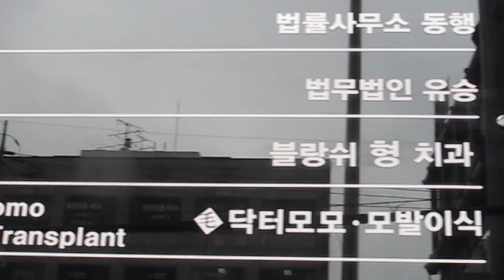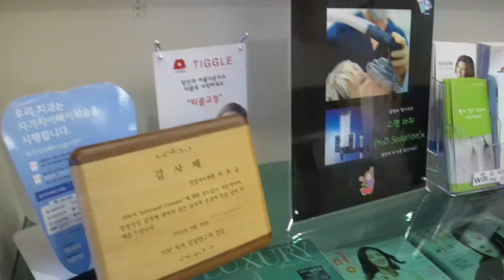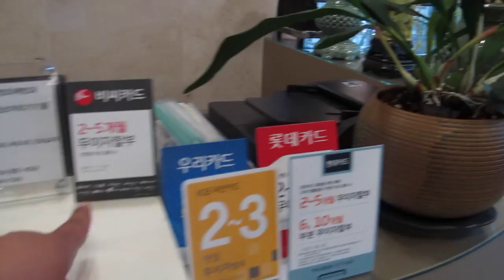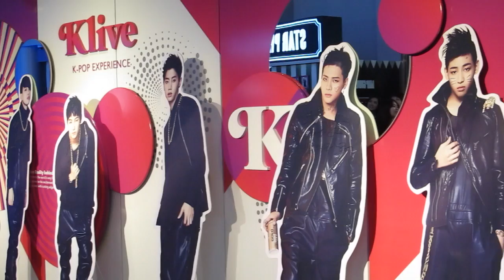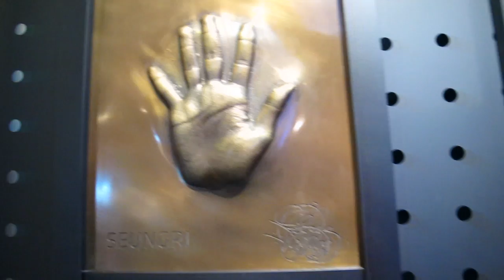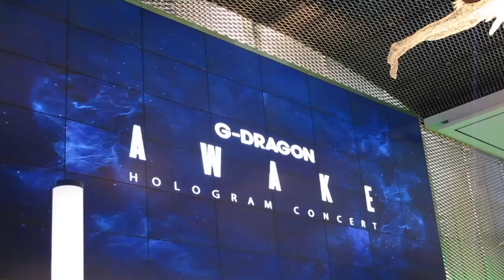Double Trouble TV 119: El Dentista en Corea y el Fanmeeting the GOT7 ♥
Hoy me tocó ir al dentista y los llevo conmigo para que vean lo normal que es -como en cualquier lugar del mundo; después fuimos al fanmeeting de GOT7^^

¡Hola!

G+D